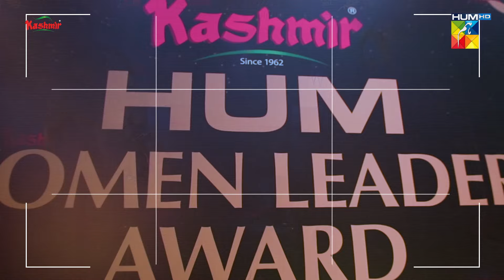Sahir Ali Bagga Talks About His Peformance - Red Carpet - HUM Women Leader Awards 2024 - HUM TV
Digitally Presented By Kashmir Cooking Oil

🌟✨ Presenting the Glitz & Glamour of the Kashmir HUM Women Leaders Award 2024 Red Carpet! 🌟✨

Step into a world of elegance and empowerment as we celebrate the achievements of remarkable women at this prestigious event. From dazzling celebrities to awe-inspiring awardees, the red carpet is ablaze with talent and inspiration!

Join us as we capture the essence of this unforgettable night, with stars shining bright and voices echoing with passion.